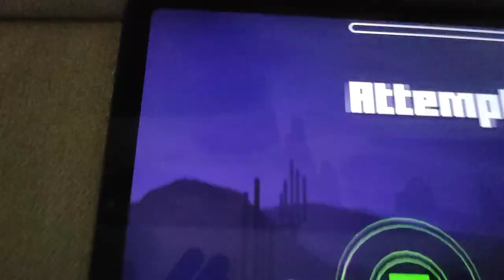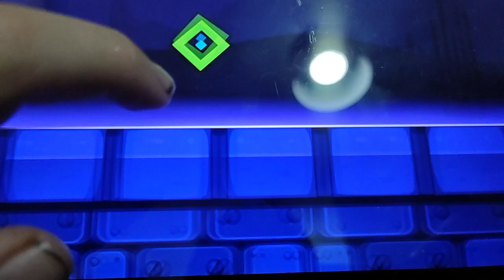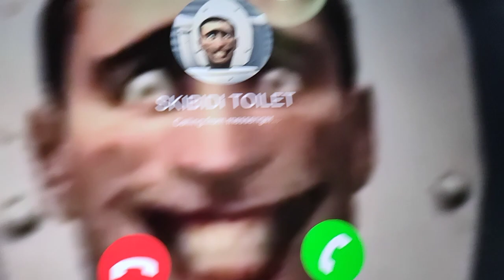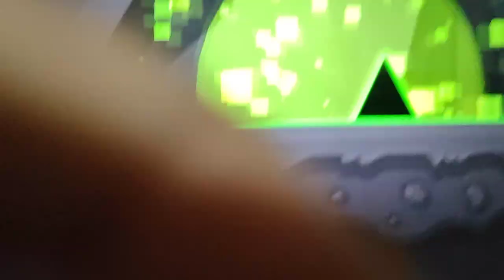25 listopada 2023